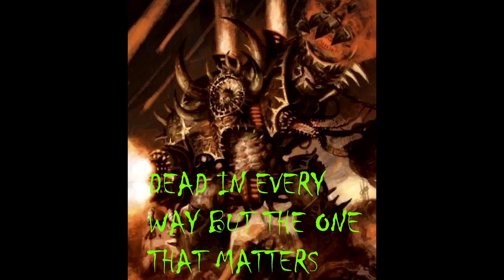Dreadnought Appreciation: Imperium vs Chaos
A tiny glimpse into the level of gratitude a Dreadnought has once brought back into the call of duty from one side... and then the other.